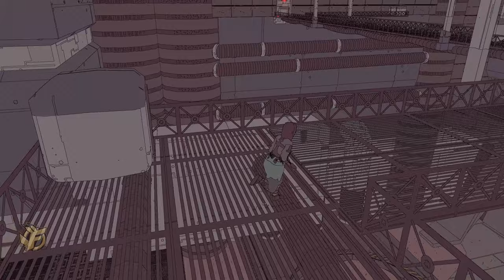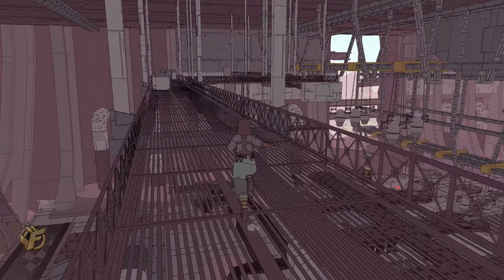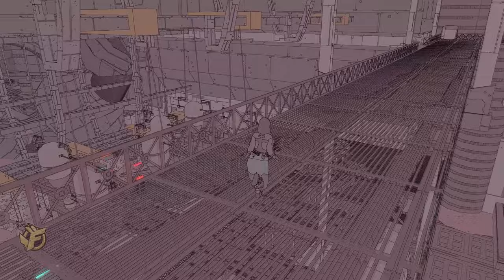5 | SABLE Gameplay Walkthrough - Exploring the Whale | PC Xbox Series X Game Pass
SABLE Gameplay Walkthrough Guide - Part 5: Exploring the Whale / Redsee - Full Complete Game - No Commentary - PC  / Xbox Series S X One

Content:
Explore the Whale / Start the Quest: Historical Connection / Meet AI Sarin

► Language: Global / English Version / Release Day
► Price model: 24,99 €/$
► Available for: PC, Xbox Series S X One

• Explore a rich world, full of remnants of past civilisations.
• Climb, leap, hover, glide – use everything at your disposal to discover every inch of the world in front of you
• Customise your hover bike as you find, or earn, new parts
• Help other clans and nomads that you meet along the way
• Lose yourself in an adventure and find yourself through masks, outfits and other collectables, to represent who you are to those around you…
• Complete puzzles to earn rewards and forge your path in an unforgiving terrain